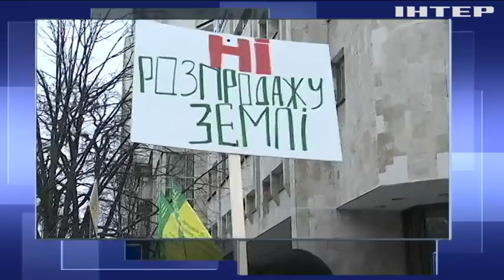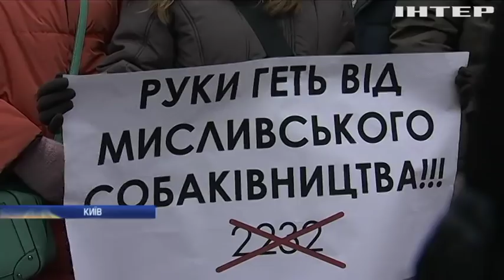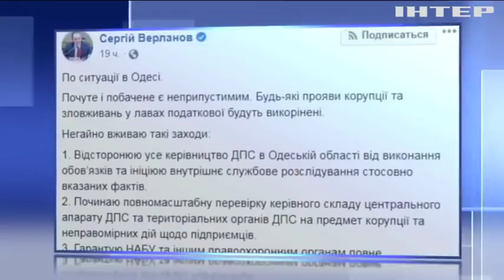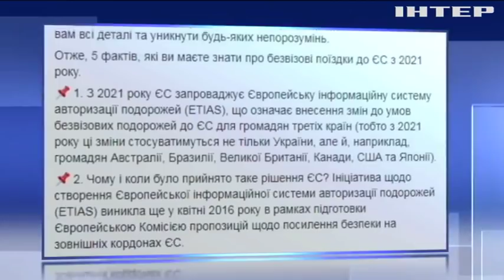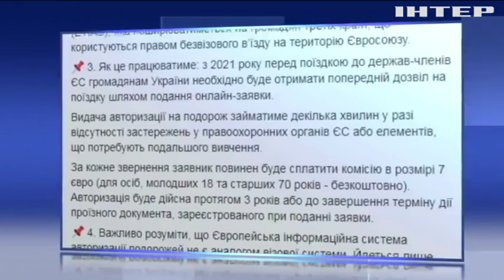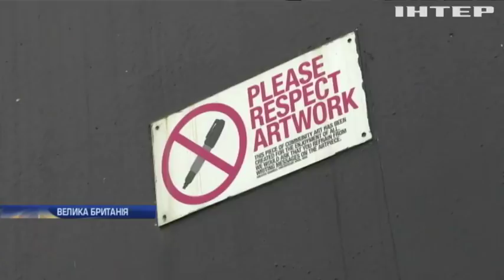Подробности, выпуск за 14 января 2020 года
Дивіться у випуску:
Центр Києва заблокували незгодні з відкриттям ринку землі - як далеко готові зайти?
Чим обурив нардепів і профспілки проект нового Закону про працю?
У столиці дві аварії на теплотрасах за добу - чи компенсують збитки постраждалим?
В Одеській податковій гучний корупційний скандал - хто погорів і що з цим робитимуть?